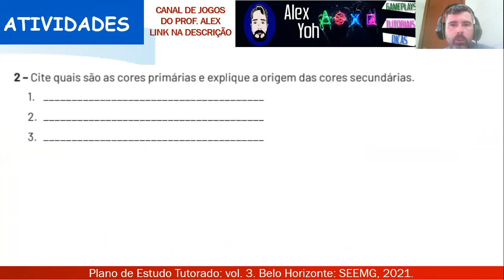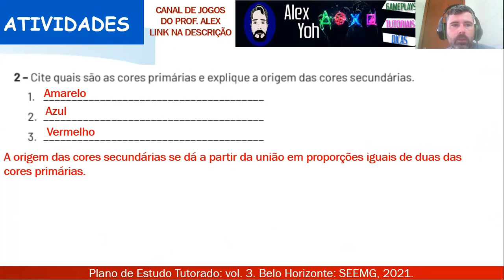Correção PET 3 (2021) - Artes 7° ano (SEMANA 6) VOLUME 3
Meu código:
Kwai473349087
1. Clique no link, copie o meu código de convite, baixe e instale o Kwai.
2. Vincule meu código de convite para receber dinheiro imediatamente e continue ganhando dinheiro usando-o todos os dias!

Neste vídeo eu faço a correção das Atividades da disciplina de ARTES DO PET 3 2021 da SEMANA 6, VOLUME 3 do 7º ano do Ensino Fundamental.